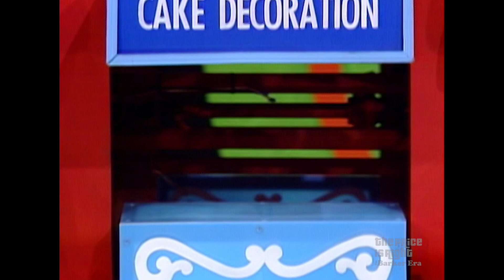Kissing TPIR Contestant Plays Pick-A-Pair for a Sailboat - The Price Is Right 1985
Super-excited Mary plants a few kisses on Bob Barker before playing Pick-A-Pair for a new sailboat.

 it comes, television's most exciting hour of fantastic prizes the fabulous sixty-minute Price is Right!